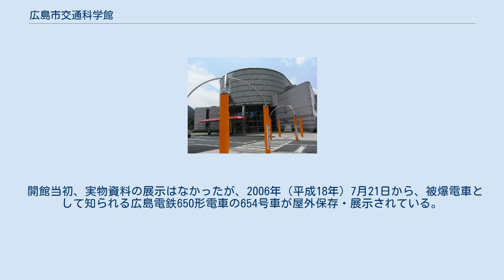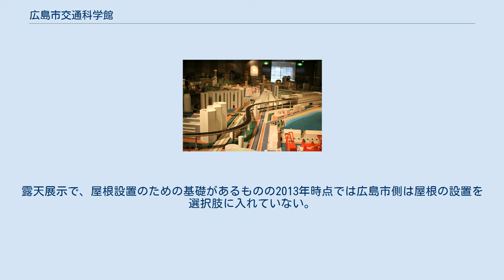広島市交通科学館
展示されている広島電鉄654号 2018年2月25日撮影 ビークルシティ ヌマジ交通ミュージアム（ぬまじこうつうみゅーじあむ）は、広島市安佐南区にある屋内型の科学館（登録博物館）である。
 アストラムライン長楽寺車庫の人工地盤上に、1995年（平成7年）3月18日に広島市交通科学館として開館した。
 科学館のテーマは乗り物と交通。
2000点を超える乗り物の模型及びその情報と体験型展示を中心とした常設展示、特定のテーマに添った企画展に加え、子供を中心とした工作教室などを随時開催している。
 2015年（平成27年）6月1日から、近隣に所在する沼田自動車学校を運営する「株式会社アフィス」が命名権を取得し、呼称を「ヌマジ交通ミュージアム」と改称した。
 科学館は4階建てで、屋外広場を併設する。
その外観はエンジンをイメージしたものである。
1階及び屋外広場の利用は無料。
2階以上は有料である。
当初の観覧券は各種の乗り物模型がモチーフされたデザインだったが、現在は廃止されている。
 1階はミュージアムショップ、多目的ホール、ライブラリーなどがある。
 企画展示の一部もここで行われることがある。
ライブラリーには多くの交通や乗り物に関する図書やビデオがあり、利用は無料である。
 2階は2000点を超える陸海空にわたる世界の乗り物の模型が展示されている。
館内各所に設置されている端末装置「ハイパーブック」でこれらの乗り物についての情報を調べることができる。
 「シティランナー」では、正面の画面に現れる街「ビークルシティ」に入り込み、自転車や電車を運転するような感覚で内部を仮想移動体験できる。
 「エポックシーン」では、陸海空それぞれの乗り物に関連した歴史的な場面をミニジオラマで表現されている。
 TGVの車輪や船のスクリュー、レーシングカーのタイヤやジェット機のタービンフィンの実物などもあり、それぞれの乗り物のエネルギーの最終出力部分を見ることもできる。
 特別展示室では、年数回、企画展示が開催されている。
 3階と4階は吹き抜けとなっており、直径20mの巨大な近未来交通パノラマ模型「ビークルシティ」がある。
「ビークルシティ」は、空想の世界ではなく、開館当時、近未来に実現可能であろう技術を模型化し都市として表現したものである。
 この「ビークルシティ」を見下ろすように「ビューカプセル」がある。
カプセル内では、ビークルシティの内部を映像と音響によって擬似的に体験できたり、交通や乗り物についての解説を視聴することができる。
なお、ここは当初、1986年に開催されたバンクーバー国際交通博覧会の日本政府館で展示された交通ジオラマを移設予定であった。
 屋外広場にはサイクルロード、カート広場があり、ユニークな乗り方をするおもしろ自転車や幼児対象のバッテリーカートを楽しむことができる。
また、ここに後述の被爆電車が設置されている。
 開館当初、実物資料の展示はなかったが、2006年（平成18年）7月21日から、被爆電車として知られる広島電鉄650形電車の654号車が屋外保存・展示されている。
露天展示で、屋根設置のための基礎があるものの2013年時点では広島市側は屋根の設置を選択肢に入れていない。
 また、2015年には1945年当時の塗装に塗り替えられた。